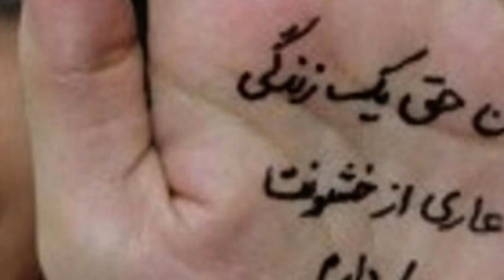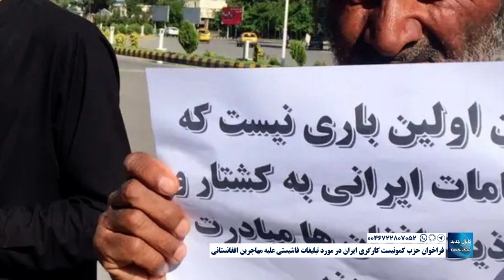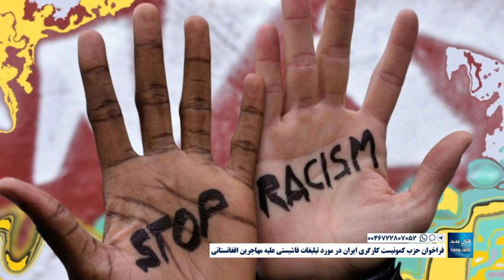فراخوان حزب کمونیست کارگری ایران در مورد تبلیغات فاشیستی علیه مهاجرین افغانستانی